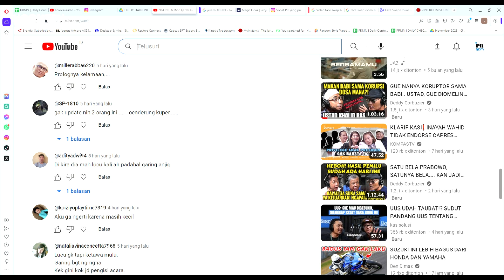NGONTEN #23: Eva Manurung dan Jordan Ali Cuman Settingan? Dinar Candy Pilih Jadi Istri Ke-2?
Kira-kira artis siapa lagi yah yang pacarannya settingan? Tulis pendapat Sobat PR di kolom komentar!